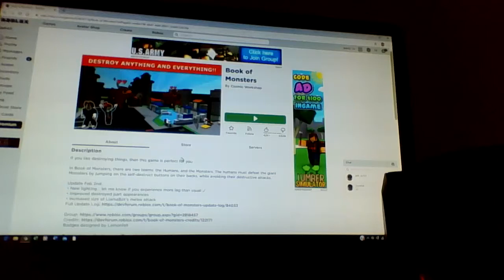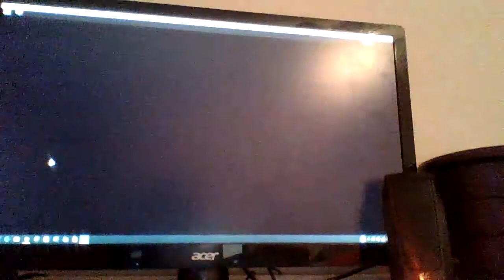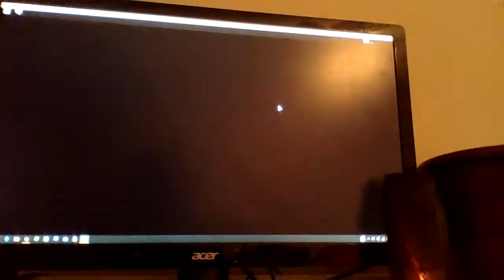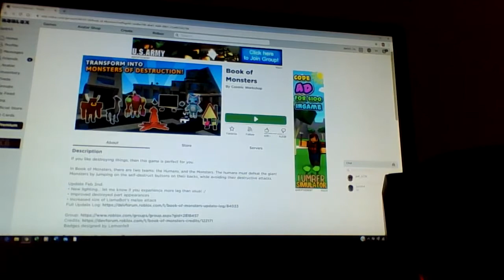piggy vs monsters